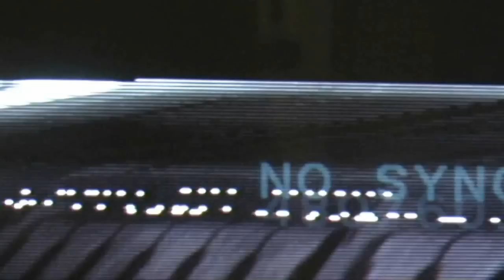Dead Space : le guide vidéo, chapitre 1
En quatre vidéos, nous vous faisons découvrir les meilleures tactiques et techniques de combat pour éliminer la horde de nécromorphes de Dead Space. Des conseils qui peuvent s'avérer très précieux pour finir le jeu dans les meilleures conditions, ou en difficulté maximale...